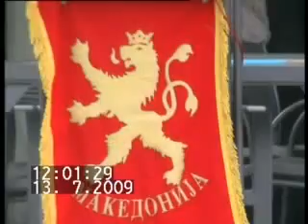Doneks Macedonian Tonys Alagi Sydney Australia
Alagi